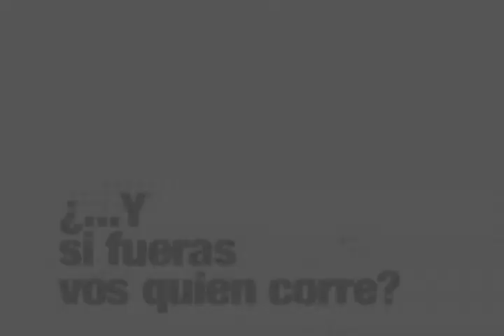Y si fueras vos quien corre?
Video realizado por Elena Faba y Lena Mora para el dia mundial del refugiado, 20 de junio, 2009. Parte del TCU 480, Universidad de Cosa Rica.